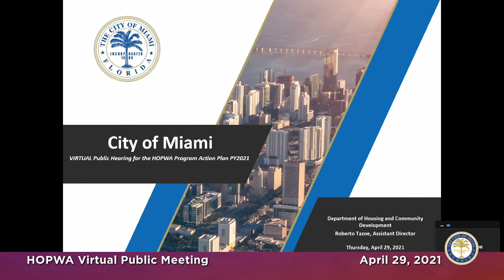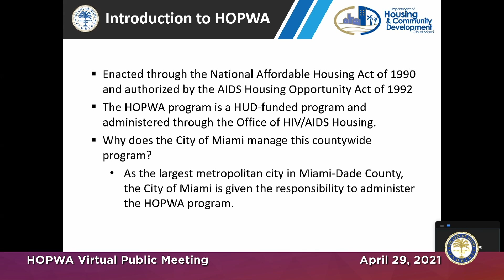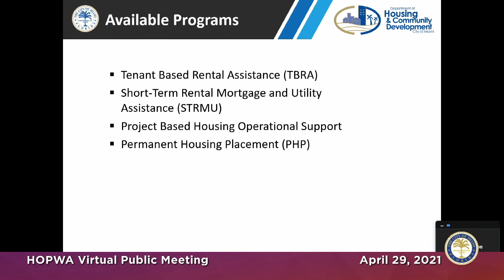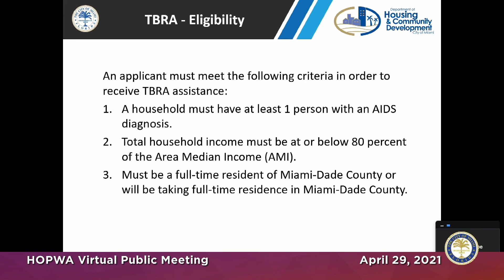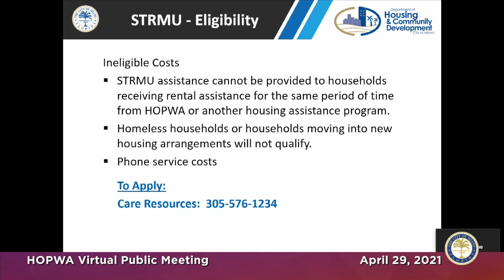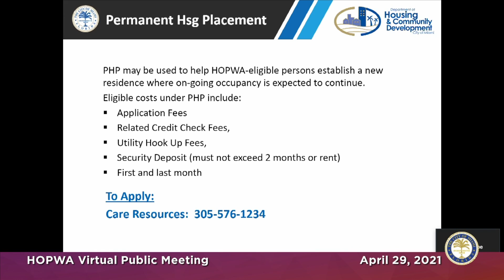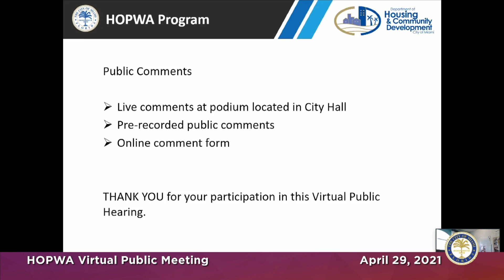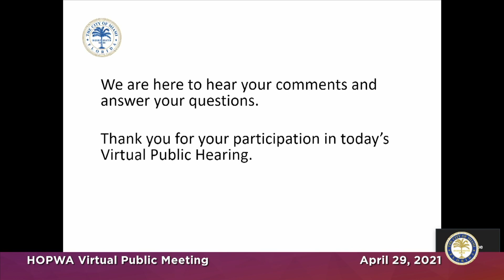HOPWA Virtual Meeting - April 29, 2021